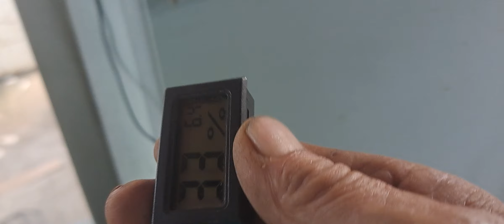ÚLTIMA MANOBRA COBAIA G.E GELANDO INGELAVEL